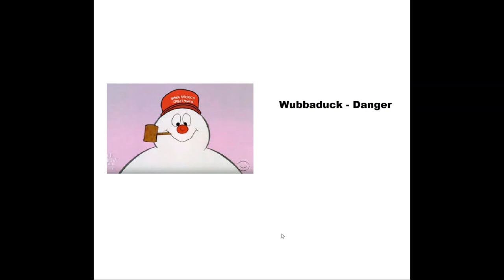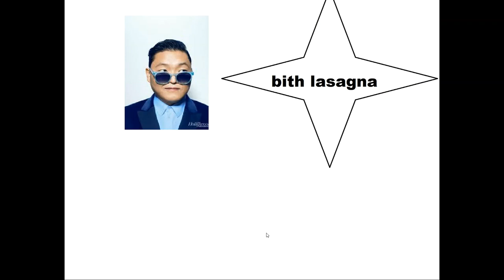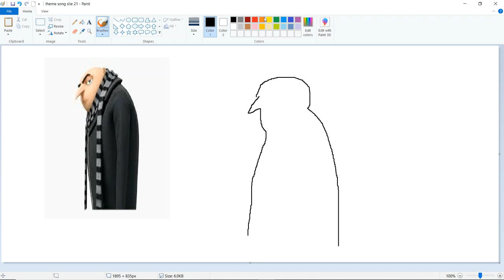Theme Songs (full)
My friends love their songs. here are their songs and some extra songs.